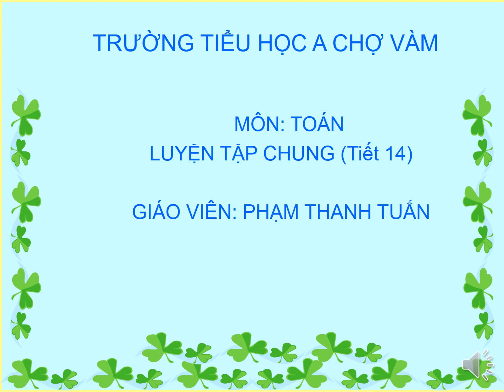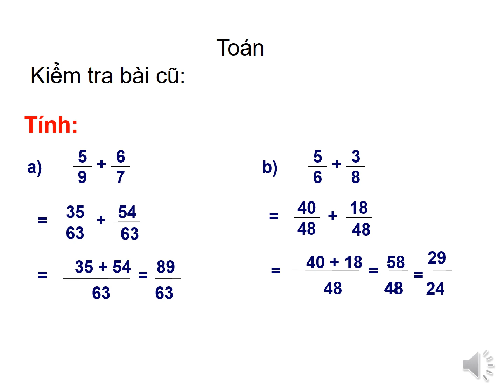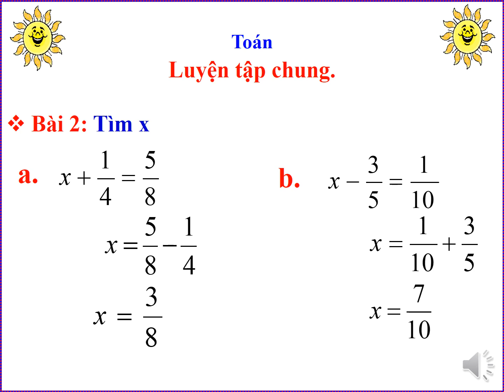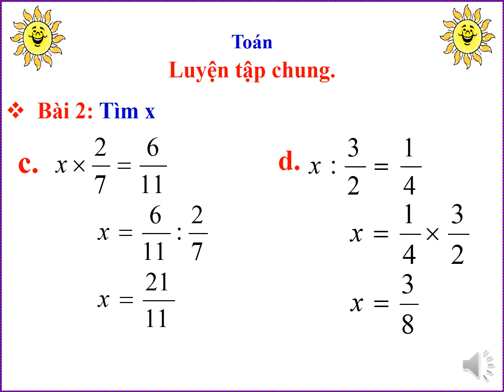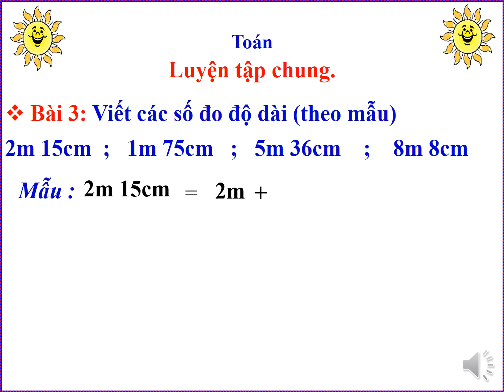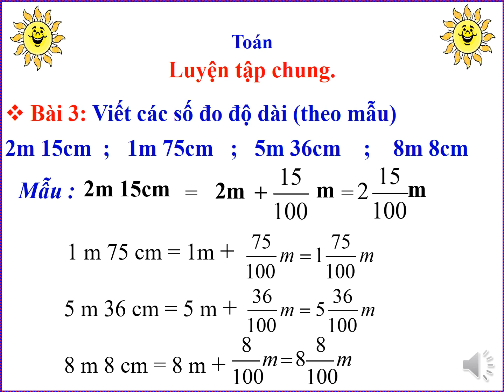Lớp 5 Toán Tuần 3 Bài Luyện tập chung trang 16